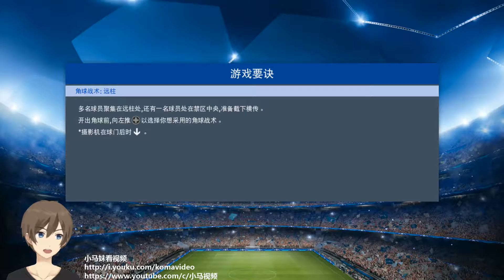【实况欧冠16-17】20161208#皇马vs多特蒙德